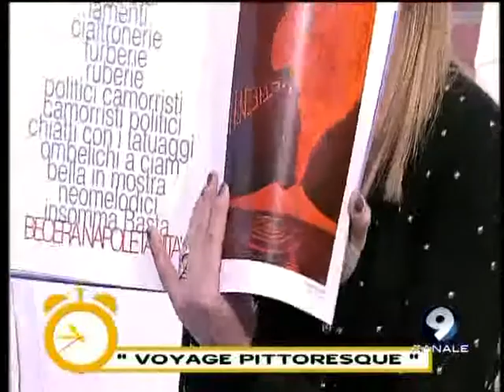Gennaro Regina ospite di Studio Mattina - 4/03/13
L'artista Gennaro Regina di "Voyage pittoresque" presenta il primo corso di Disegno e Pittura da lui stesso ideato. Intervista realizzata a Studio Mattina (Canale 9 - Napoli) da Federica Riccio e Mariasilvia Malvone.